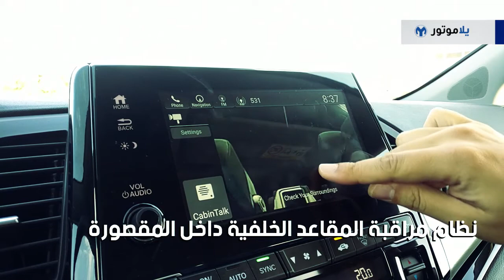المميزات الرئيسية للهوندا أوديسي 2018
الهوندا أوديسي 2018 هو من أفضل التصاميم التي ممكن تحصل عليها بهذه الفئة من السيارات، فئة سيارات نقل الركاب، وتتمتع الهوندا أوديسي بتجهيزات وميزات ستجعلها من أفضل السيارات للعائلات الكبيرة، شاهدوا الفيديو  وتعرفوا على أهم الميزات في صديقة العائلة هذه.